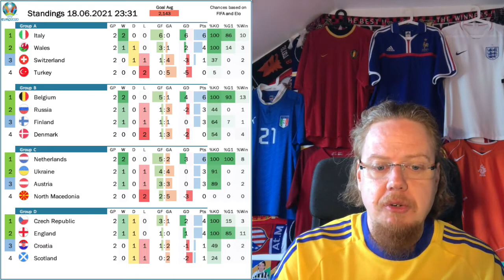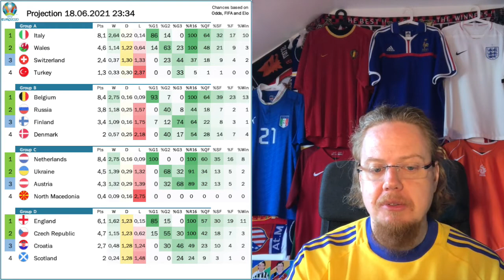A Lean Day of Football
This was the perfect day to miss a few games. All three of them had more than underwhelming action with Sweden-Slovakia taking the pick for most boring match and England the choice for most disappointing performance. But there were also good news, swiftly followed by UEFA trying to appease another unsavory government ...